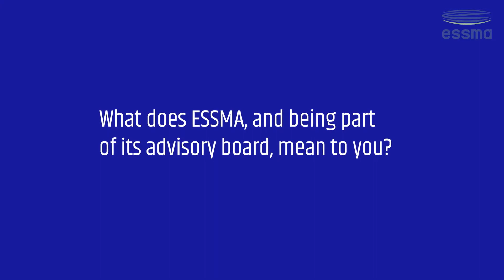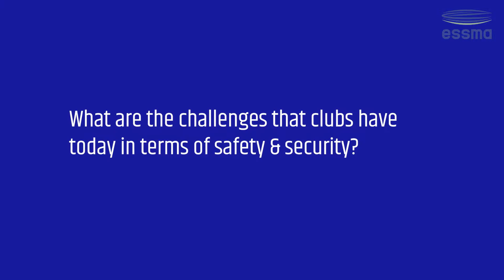ESSMA Safety & Security Workshop: Joachim Baur - DFL